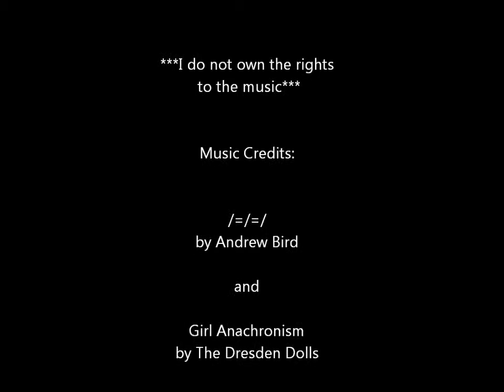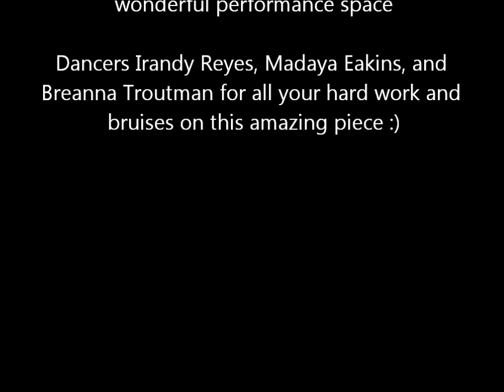project: choreograph it- of unsound mind & girl anachronism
This is a 2-part horror-themed piece from my choreography showcase, 'project: choreograph it'. It was premiered on September 14, 2014, at Cityspace Theatre in OKC's Civic Center.

Choreography by Kelsey Renee Faulk.

*all choreography is property of project: choreograph it and kelsey renee faulk. permission must be granted for duplication.*